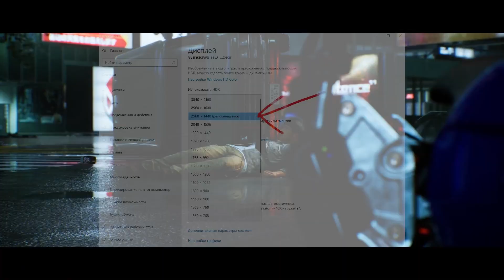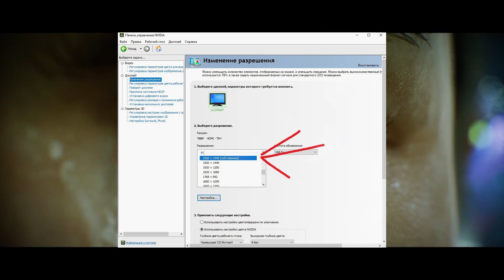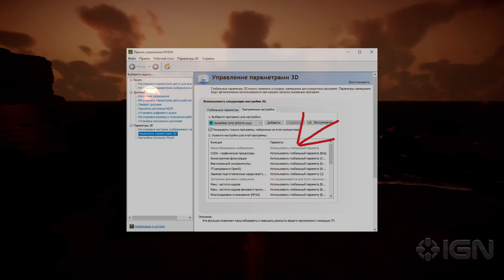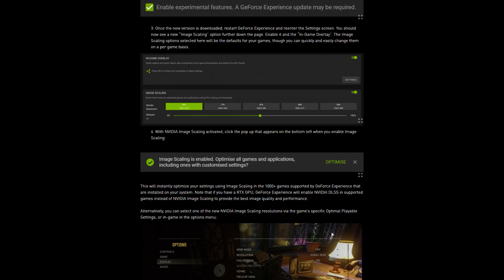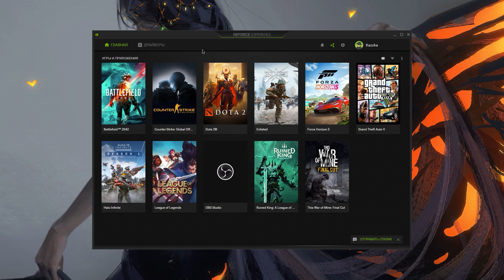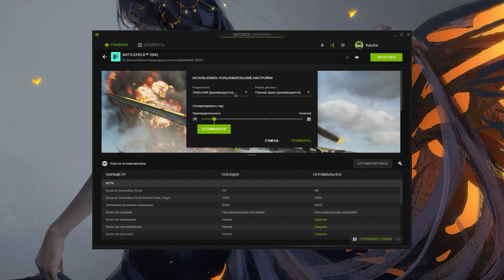🔧ПОВЫШЕНИЕ ФПС ВО ВСЕХ ИГРАХ ЧЕРЕЗ МАСШТАБИРОВАНИЕ ИЗОБРАЖЕНИЯ / ЧТО ТАКОЕ NVIDIA IMAGE SCALING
Руководство по повышению фпс которое даст вам около 30% прироста во всех играх ✔️

В этом видео вы узнаете как повысить фпс во всех играх, что такое nvidia image scaling, как работает nis, а так же как настроить масштабирование изображения

РЕШЕНИЕ ПРОБЛЕМЫ С МАСШТАБИРОВАНИЕ ИЗОБРАЖЕНИЯ (как у меня в ролике)

ТАЙМ КОДЫ:
0:00 - Что такое NVIDIA Image Scaling
1:15 - Проблема NVIDIA Image Scaling
4:13 - Настройка и установка NVIDIA Image Scaling
6:04 - ПОДЫТОЖИМ!